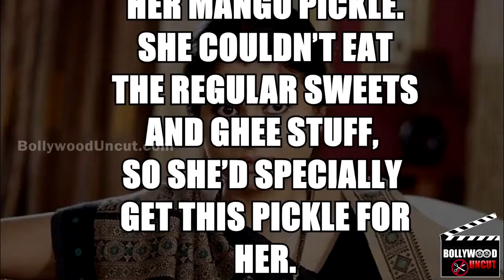Siddharth Mallya Auditioned for Priyanka Chopra's 'Quantico'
When Siddharth Mallya Auditioned for Priyanka Chopra's 'Quantico'
Guess Who Auditioned For Priyanka Chopra’s Quantico – But Didn’t Get The Part!

Guess who auditioned for Priyanka Chopra’s Quantico, but didn’t get the part? Any guesses any guesses? Okay fine, we’ll tell you! It’s Sid Mallya! Yep, Sid auditioned for the role of Priyanka Chopra’s loverboy, but sadly didn’t get the role.

Hmm! Seems like liquor baron Vijay Mallya’s son is getting serious about kick-starting his film career!

They loved his audition, but he didn't look like a gangster from any angle! A lot of people have said that he look ethnically ambiguous so that works in his favour. He could play Middle Eastern, Mexican, Mediterranean or perhaps the last thing we could say is Indian.
We think Sid’s rave reviews about the pilot has definitely added to the excitement of Quantico’s premiere. Not only this show, he also auditioned for critically acclaimed and extremely twisted…one of our favourites…’True Detective’.

Which show would you want to see Sid in?